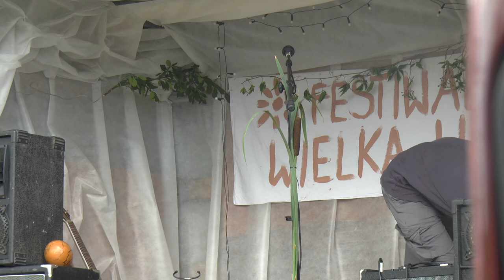III WIELKA LIPA 2018 3